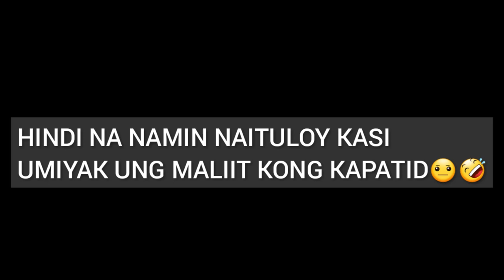WALANG TATAWA+ DUGTUNGAN CHALLENGE|Laptrip